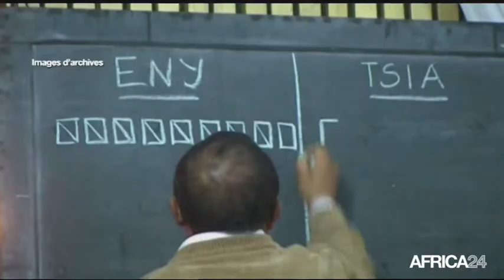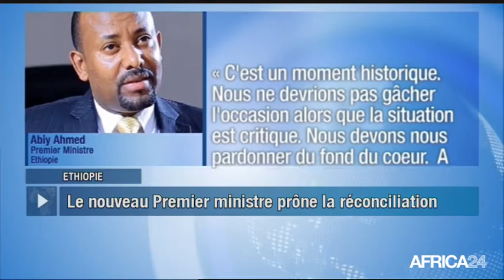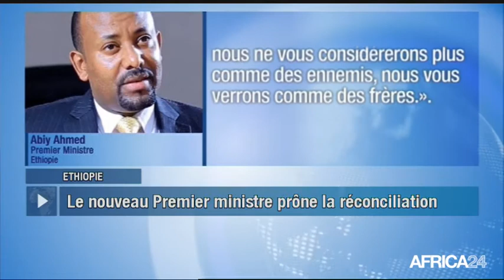Le Journal du mercredi 4 avril - 15h GMT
Burkina Faso, VISITE DU PREMIER MINISTRE MALIEN. Ethiopie, INVESTITURE DU PREMIER MINISTRE ABIY AHMED. Nigéria, 11 ÉDITION DE LA FASHION WEEK À LAGOS. Nigéria, [Texte Sujet 04].